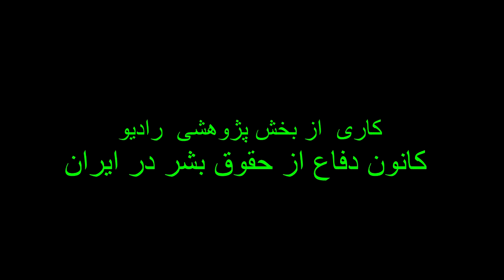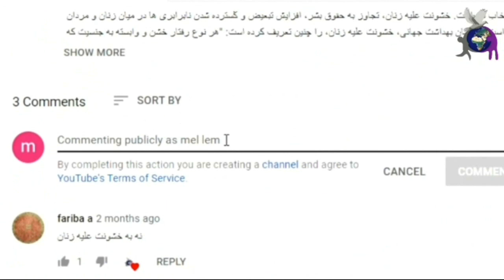الحاق دولت جمهوری اسلامی ایران به مقاوله نامه کار دریایی، قسمت ۱ از ۷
قانون الحاق دولت جمهوری اسلامی ایران به مقاوله نامه کار دریایی مصوب سازمان بین المللی کار بخش اول
اجرا فرشته امیر احمدی،نیلوفر جلیلی